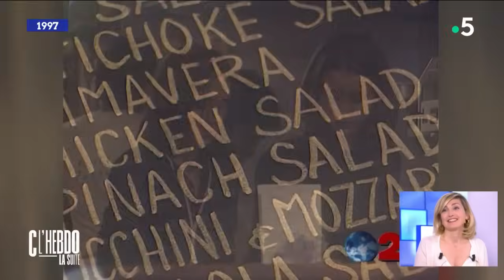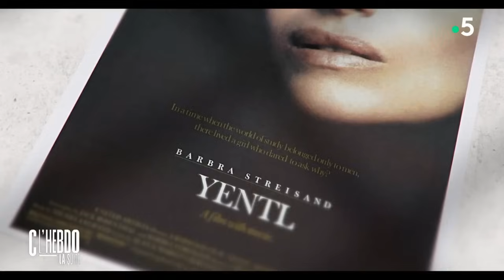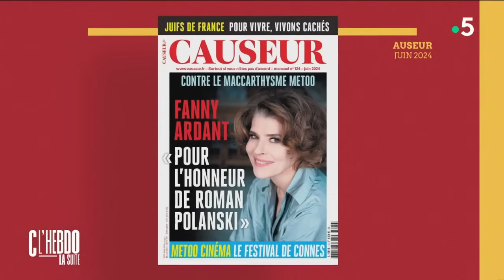Julie Gayet et Jacques Weber : matche ou matche pas ? - C l’hebdo - 08/06/2024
Revoir les intégrales :
Et retrouvez-nous sur :
Au programme :
Le Journal olympique de Cécile Grès :
• La Seine sera-t-elle prête pour les JO ?
Invités : Jacques Weber et Julie Gayet
• Julie Gayet et Jacques Weber : matche ou matche pas ?
• Jacques Weber : au théâtre ce soir
• Comment dire au revoir à l’amour de sa vie ?
• Julie Gayet : l’hommage à Michel Legrand
• Julie Gayet : la cause des femmes
• Julie Gayet et Jacques Weber : confidence pour confidence
L’ère du temps de Victor Dekyvère :
• Faut-il avoir peur des monstres ?
Invitée : Vanessa Schneider
• Dernier tango à Paris : le destin brisé de Maria Schneider
• Le destin brisé de l’actrice Maria Schneider